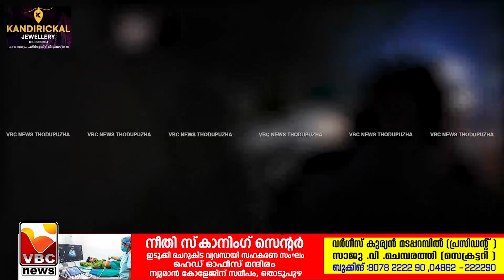VBC NEWS MAY 20 5 2023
VBC NEWS THODUPUZHA  MAY  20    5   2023